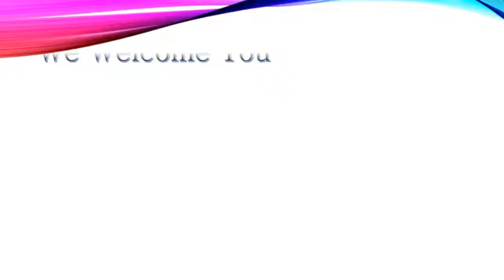Irc sydney Sunday Service 5 November 2017 Faifekau Metisoni Ma'u 1